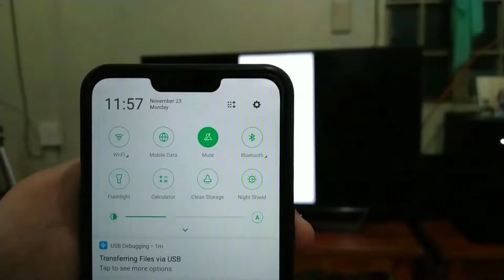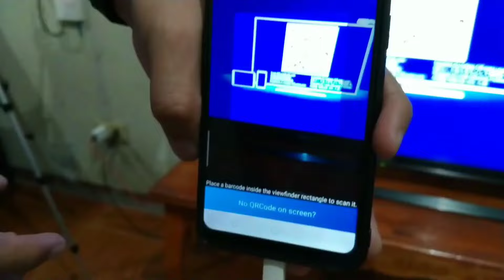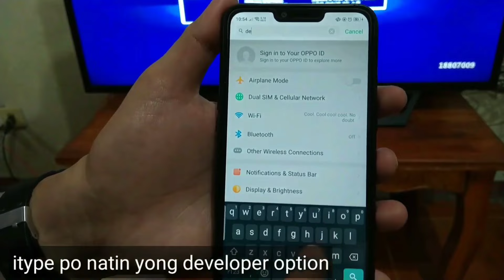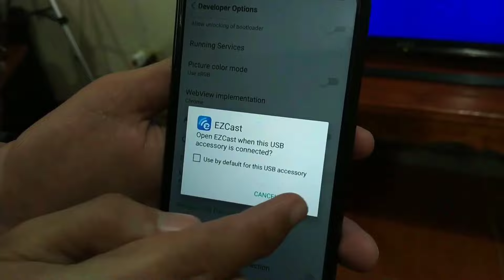HOW TO CONNECT CP TO TV USING HDTV CABLE || CELLPHONE TO ORDINARY TV